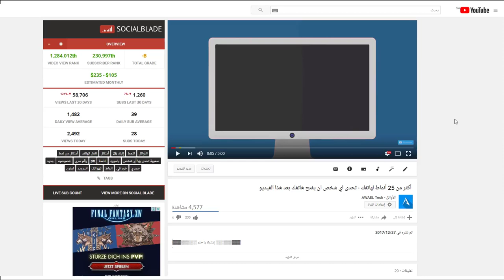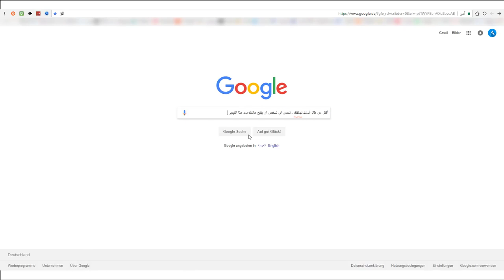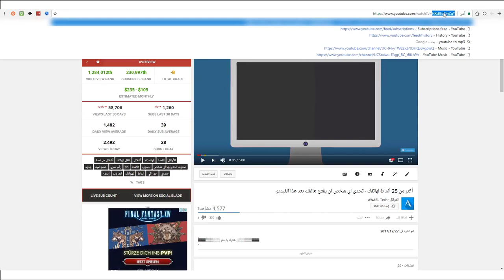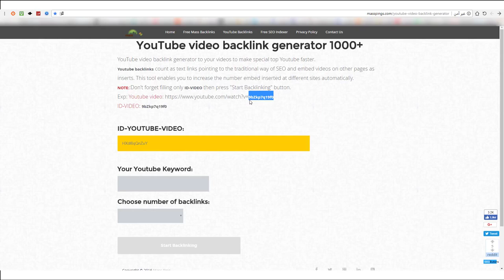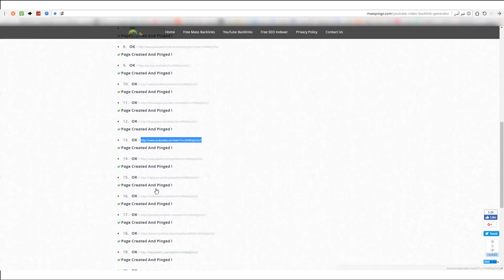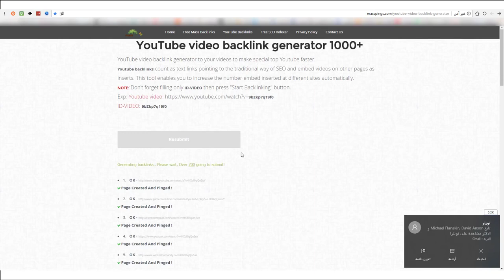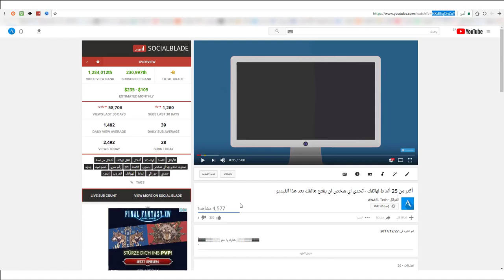طريقة زيادة عدد المشاهدات بشكل سريع جدا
طريقة زيادة عدد المشاهدات على فيديوهات اليوتيوب بطريقة قانونية 100%

▓▓▓▒▒▒░░░ إشترك يا حلو ░░░▒▒▒▓▓▓ . ⊙ شكرا لك على المشاهده , فعّل زر التنبيهات ( 🔔 ) عشان توصلك الفيديوهات الجديده على طول! .. - سبحان الله وبحمده .. سبحان الله العظيم ♥. ماهو الباك لينكBacklink رابط الموقع المستخدم في الشرح